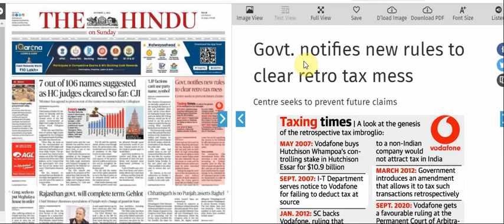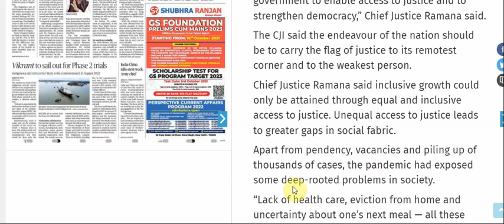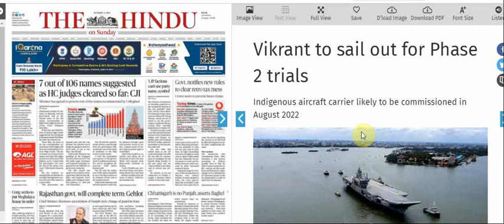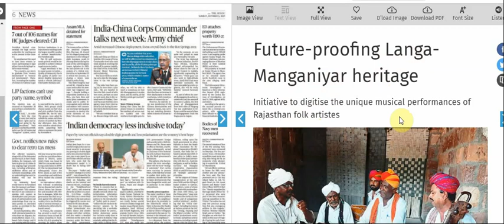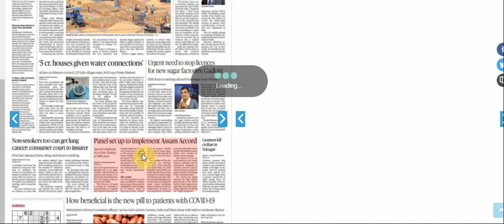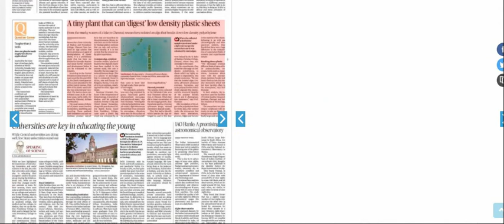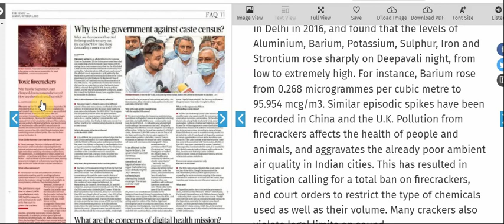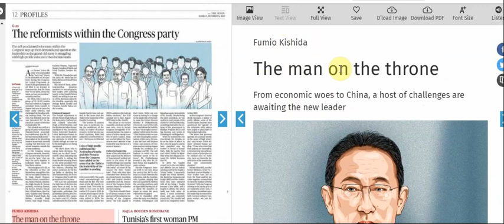03 October 2021 | The Hindu Newspaper Analysis | The Hindu Newspaper Today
03 October 2021 | The Hindu Newspaper Analysis | The Hindu Newspaper Today | The Hindu Analysis

IMPORTANT NEWS LIST OF THE HINDU NEWSPAPER TODAY ( 03 October 2021 )
UPSC
UPSC IAS syllabus
UPSC syllabus
UPSC online
UPSC exam
UPSC CSE 2021
civil preparation
UPSC preparation
UPSC motivation
crack IAS
crack UPSC
UPSC EPFO
RPSC exams